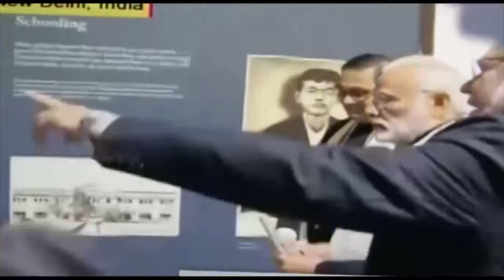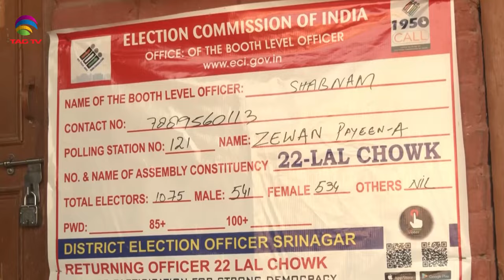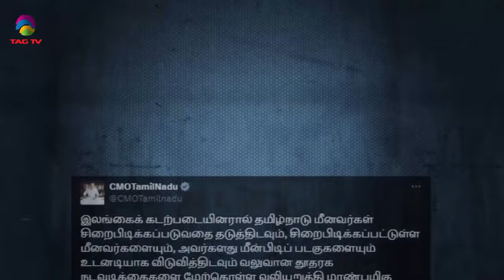SOUTH ASIAN NEWSLINE, 30 September, 2024